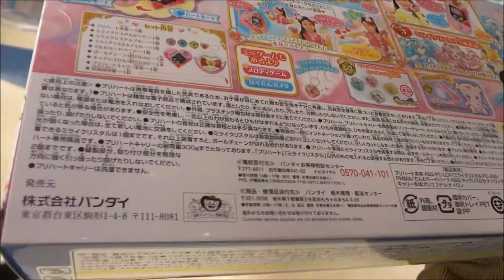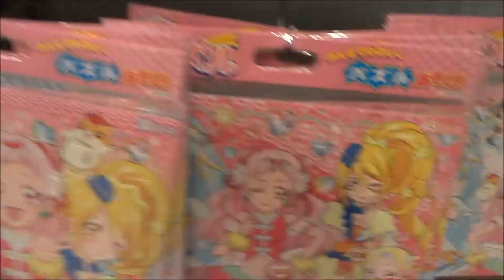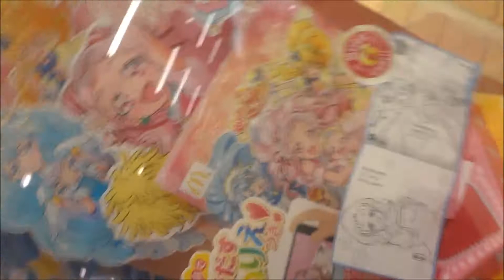HUGはぐっと!プリキュア 変身タッチフォン プリハート スペシャルセット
2018年2月3日
キュアエール 野乃 はな 引坂理絵
キュアアンジュ 薬師寺 さあや 本泉莉奈
キュアエトワール 輝木 ほまれ 小倉唯
HUGTTO! PRECURE
【ニイタニ】
450万回再生突破
広島県内で動画が多いYOUTUBER(多分)
Hiroshima Prefecture
Itsukushima Shrine
 毎日投稿
広島youtuber
次世代 youtuber
１日10万回再生
１００万回以上再生されている動画、チャンネル